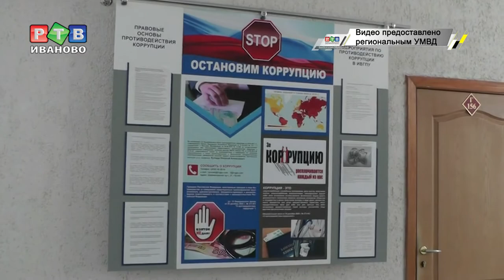Взятка для преподавателя Политеха